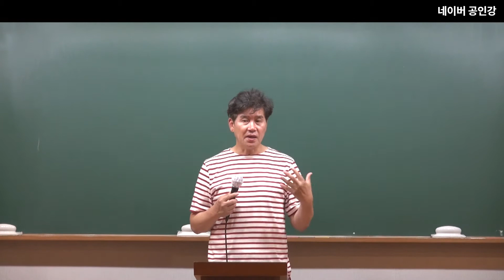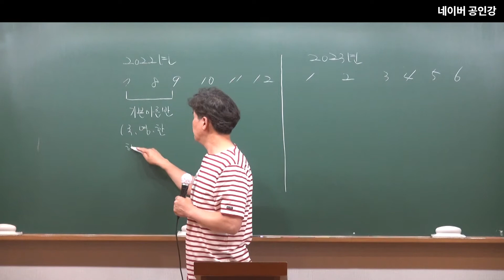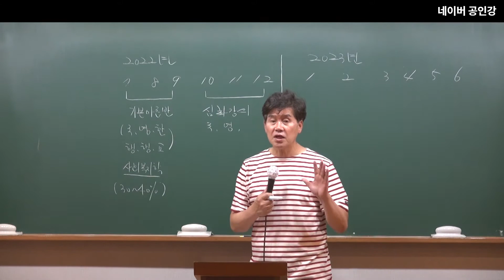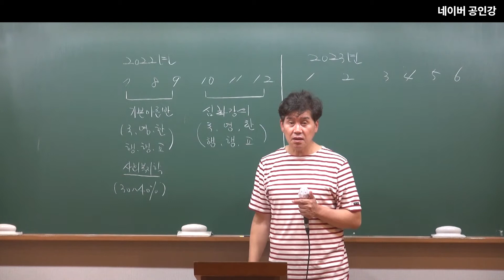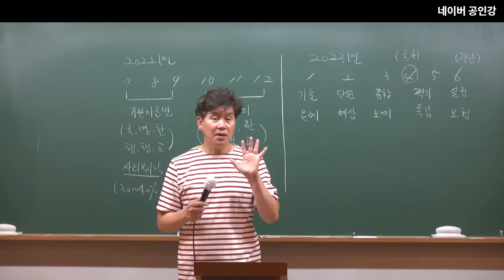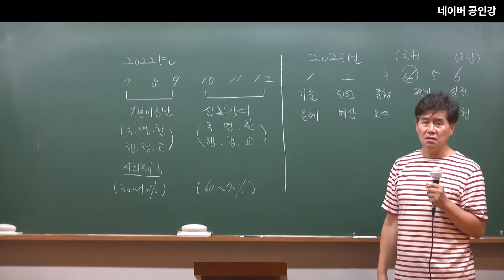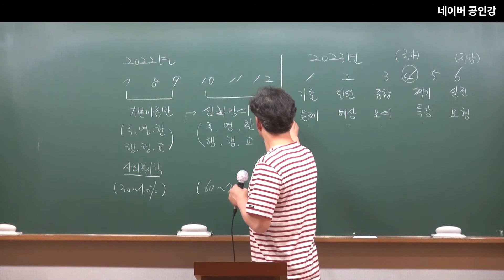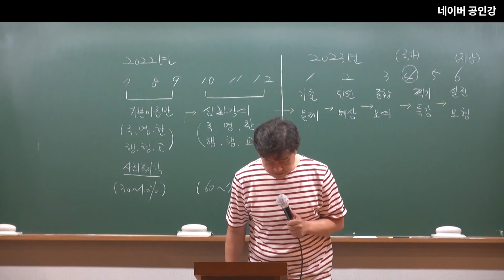2023년 시험대비 공인강 연간 강의계획